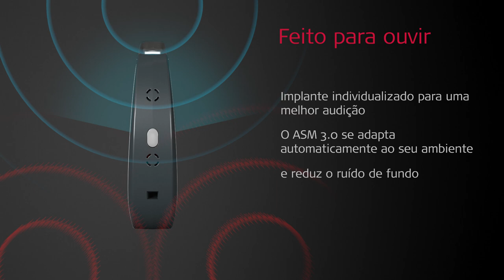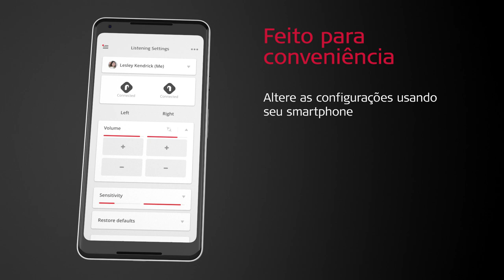Processador de áudio para implante coclear SONNET 2 | MED-EL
Não adapte sua vida ao processador de áudio - escolha um processador que se adapte à sua vida! Seja qual for o seu estilo de vida, o SONNET 2 é feito para você. Use da maneira que quiser. Conecte-o ao seu aparelho celular. E experimente uma excelente qualidade de som, independente do que estiver fazendo.

A MED-EL é a principal inovadora no segmento de implantes auditivos Com nossa tecnologia pioneira, ajudamos pessoas a desfrutar do prazer da audição. Os produtos da MED-EL são fabricados na nossa sede, na Áustria, e estamos contribuindo ativamente para que pessoas em mais de 100 países superem a perda auditiva.

Para saber mais sobre a nossa missão e nossa paixão por ajudar pessoas com perda auditiva, visite